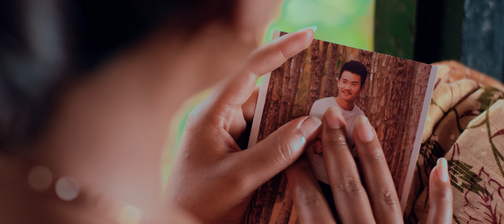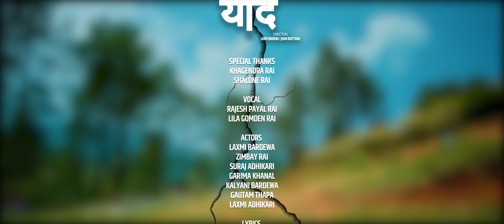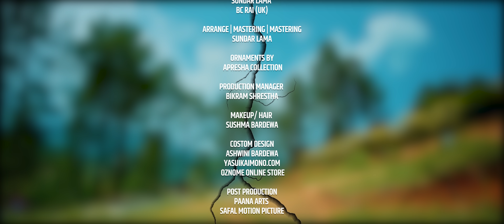YAAD - Rajesh Payal Rai, Lila Gomden Rai | Laxmi Bardewa, Zimbay Rai, Suraj, Garima, Kalyani, Gauram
YAAD - New Nepali Song 2022/2079 || Rajesh Payal Rai, Lila Gomden Rai || Ft. Laxmi Bardewa, Zimbay Rai, Suraj Adhikari, Garima Khanal, Kalyani Bardewa, Gautam Thapa, Laxmi Adhikari || Yaad New Nepali Music Video 20222/2079

Dilli Ram Rai Presents

Lila Gomden Rai's YAAD "याद"

Song: YAAD... "याद"
Vocal: Rajesh Payal Rai, Lila Gomden
Lyrics: Lila Gomden Rai
Music Composition: Shibasangam Rai
Recordist: Sundar Lama, BC Rai (UK)
Arrange/Mastering/Mastering: Sundar Lama
Featuring: Laxmi Bardewa, Zimbay Rai, Suraj Adhikari, Garima Khanal, Kalyani Bardewa, Gautam Thapa, Laxmi Adhikari
Ornaments By: Apresha Collection
Production Manager: Bikram Shrestha
Makeup/Hair: Sushma Bardewa
Post Production: Paana Arts, Safal Motion Picture
Edit/Color/Poster Arts: Bishnu Khadka
Camera: Buddha Thapa, MBA Films
Direction: Laxmi Bardewa, Jiban Bhattarai

Special Thanks To:
Khagendra Rai
Shalone Rai